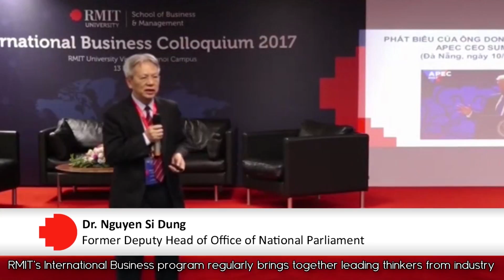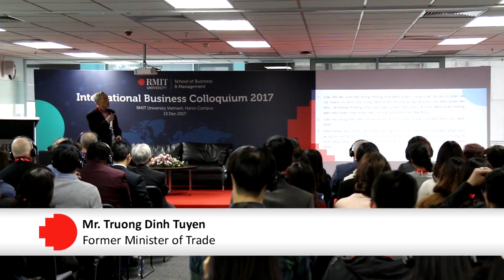International Business Forum | RMIT Vietnam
The International Business forum is organised by International Business Program at RMIT Vietnam to discuss important issues surrounding business development and the economy in Vietnam.

There will be 300 participants coming from local and internal corporations, scholars,
students of local universities and the media.

Topics to be discussed at the 2018 event include:

I. Challenges to internationalizing operations
II. Potential and future opportunities in regional and global markets
III. The role of government
IV. Success stories from Vietnam